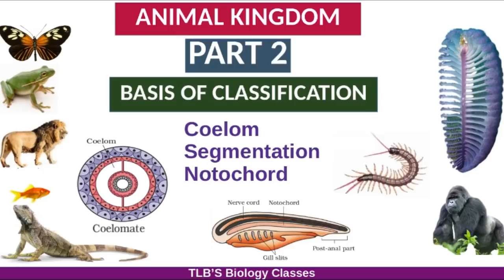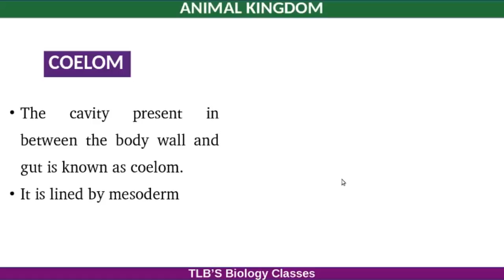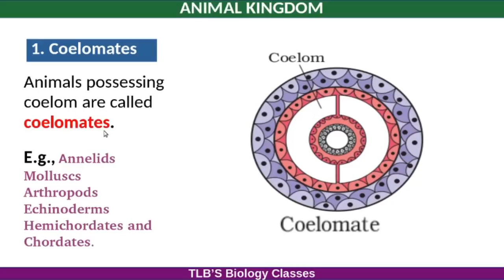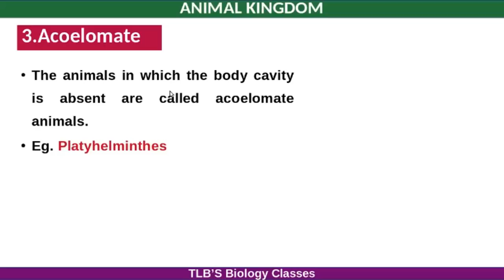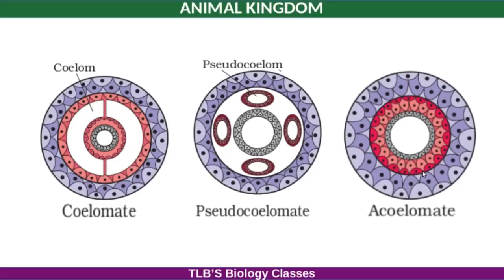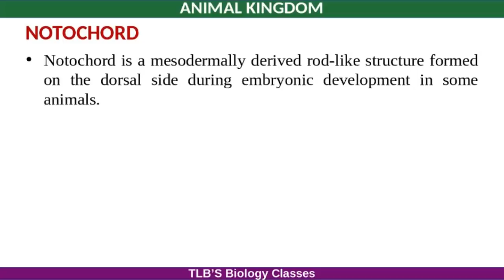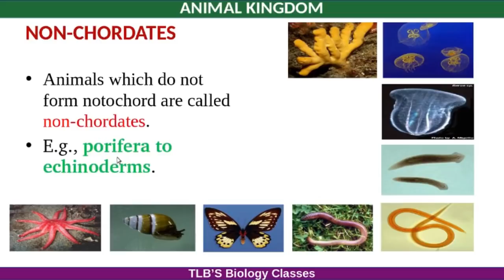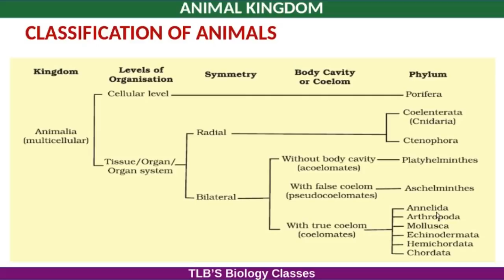Animal Kingdom|Part 2|Basis of Classification|Coelom|Segmentation|Notochord|Class 11|Zoology|Biju TL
Animal Kingdom|Part 2|Basis of Classification|Coelom|Segmentation|Notochord|Class 11|Zoology| Kerala Higher Secondary|Biju TL